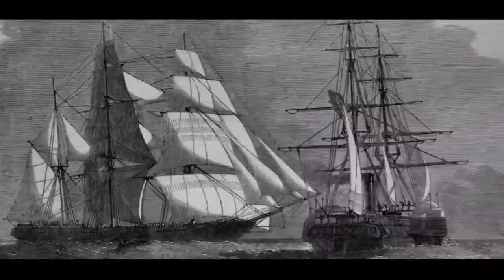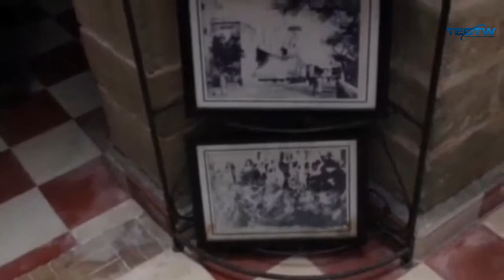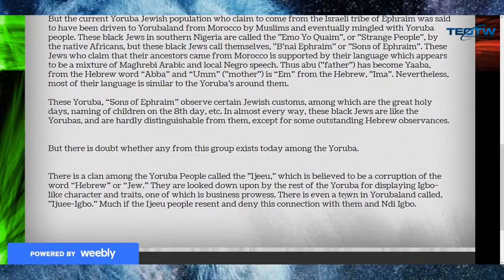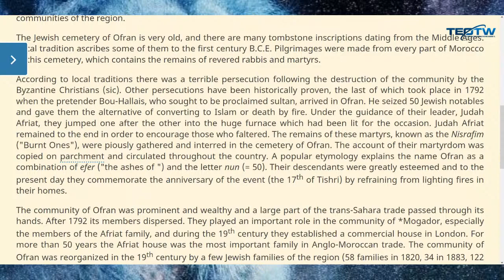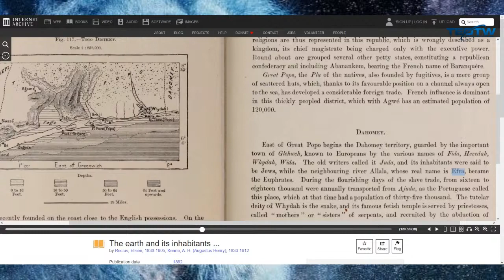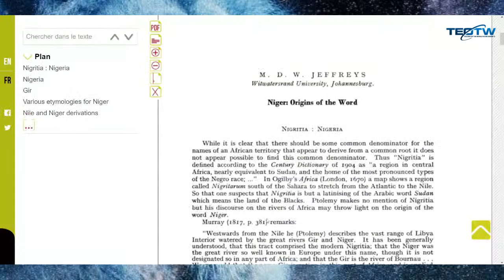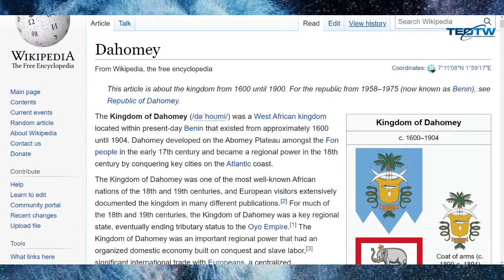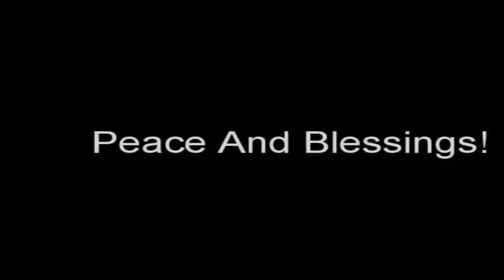Africa: Home Of The Black Jews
Why is Africa called AFRICA? - Theory
Why are black Jews all over the continent?
How hard did they try to hide the true Israelites?